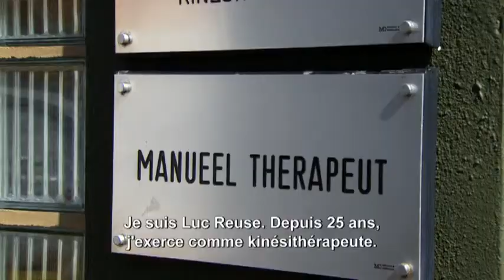Arthrose Andullatie hhp Luc Reuse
Luc Reuse is al 25 jaar kinesitherapeut. Hij studeerde af in de Artevelde-stad Gent. Hij is fiere eigenaar van 'Sportkot Reusjes', gecombineerd met de 'Body Rescue' waar het meer om relaxatie te doen is. Luc gebruikt andullatie in de eerste plaats omdat zijn vrouw Katrien al 7 jaar CVS-patiënte is. Zijn belangrijkste doelgroep voor andullatie zijn mensen met artrose, nek- en rugpijnen. Ook overgevoelige mensen met stress. Die kan men altijd toch wel wat helpen. Het belangrijkste resultaat van andullatie is pijnvermindering. In tweede instantie verbetert ook de doorbloeding. Luc vindt het verrassend hoe positief de mensen van de matras stappen. Andullatie geeft echt een ontspannen en aangenaam gevoel. Als voorbeeld citeert hij topschaatser Kevin Van der Perre. Na een periode van intensieve training komt hij gewoonlijk andulleren om te recupereren. Dit is mogelijk door een betere doorbloeding en een betere afvoer van afvalstoffen. Ook mensen met stress hebben goede resultaten. Het grootste pluspunt van andullatie is de pijnverlichting. Luc maakte kennis met andullatie via 'De Gezondheidswijzer', een infokrantje dat hij in de bus kreeg te Ninove in de periode van de Ronde van Vlaanderen. Luc raakte geïnteresseerd, ging naar het evenement en testte zelf de therapie uit. Hij raadt zijn collega's aan hetzelfde te doen. Ze zullen over een meerwaarde beschikken in hun praktijk waarmee ze hun patiënten een aangenaam gevoel zullen bezorgen in hun pathologie.